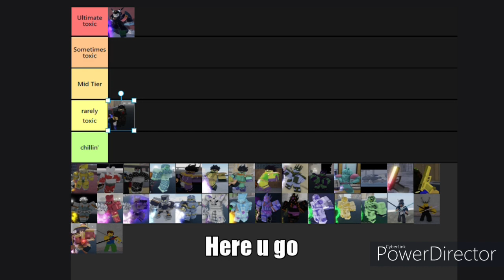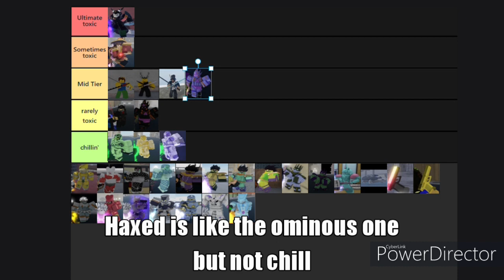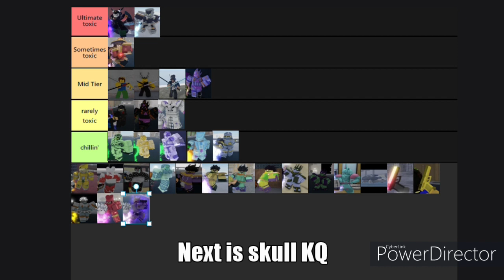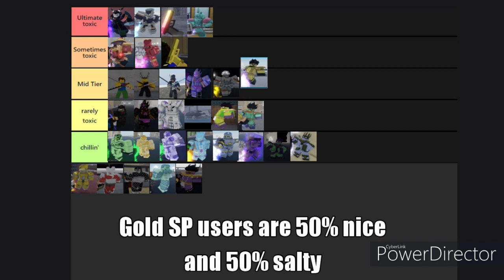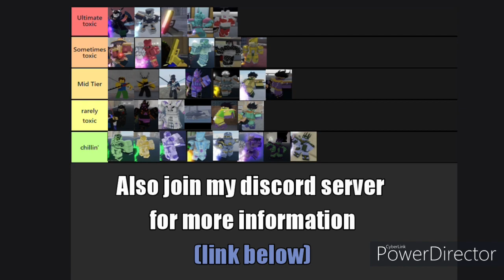[YBA] I ranked all SHINY STANDS based on HOW TOXIC IT IS!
This video is inspired by Dystruct's "Ranking YBA Stands based on toxicity". I didnt see any toxic shiny ranking video, that's why i made it